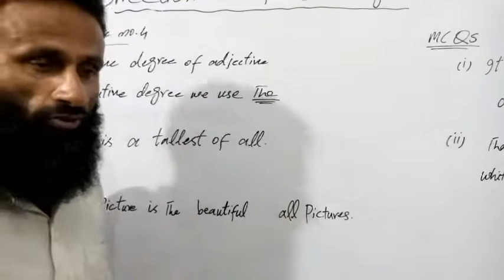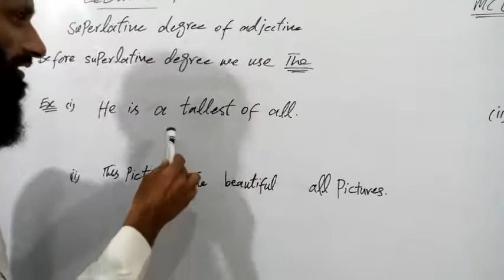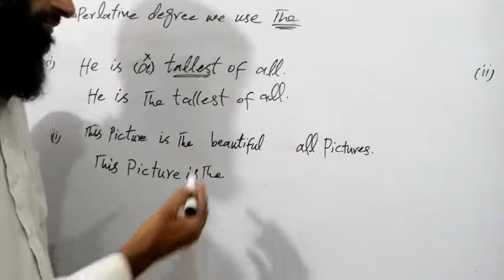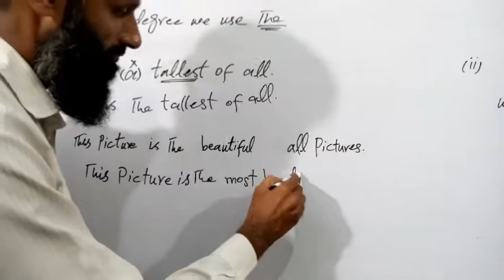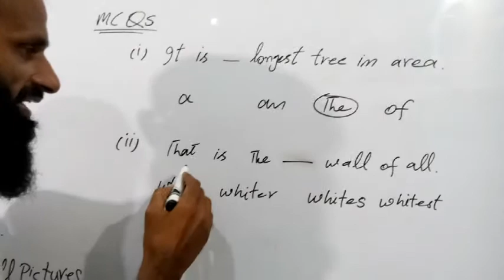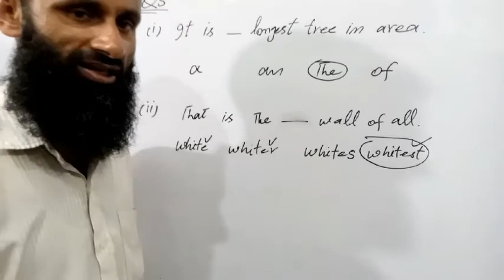ENGLISH GRAMMAR RULES